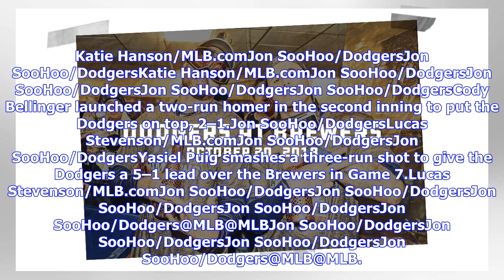Photoblog: NLCS Game 7 at Brewers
Katie Hanson/MLB.comJon SooHoo/DodgersJon SooHoo/DodgersKatie Hanson/MLB.comJon SooHoo/DodgersJon SooHoo/DodgersJon SooHoo/DodgersJon SooHoo/DodgersCody Bellinger launched a two-run homer in the second inning to put the Dodgers on top, 2–1.Jon SooHoo/DodgersLucas Stevenson/MLB.comJon SooHoo/DodgersJon SooHoo/DodgersYasiel Puig smashes a three-run shot to give the Dodgers a 5–1 lead over the Brewers in Game 7.Lucas Stevenson/MLB.comJon SooHoo/DodgersJon SooHoo/DodgersJon SooHoo/DodgersJon SooHoo/...